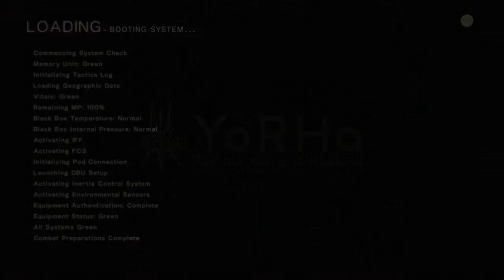NieR Automata, walkthrough part 6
3:03 I forgot to save
4:15 Alien ship
4:57 Adam and Eve